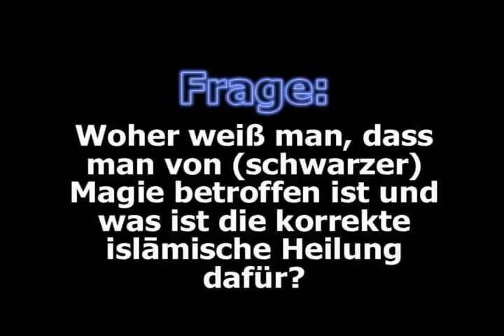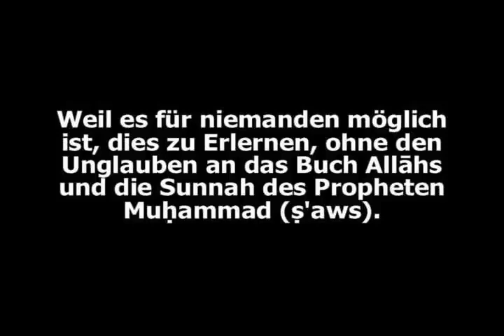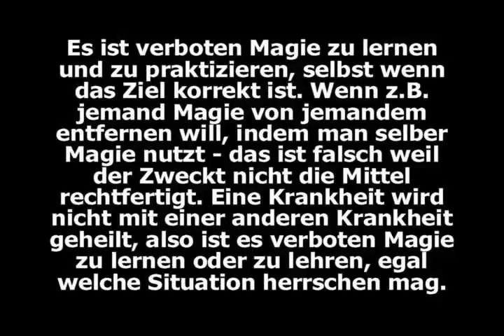Shaykh As Suhaymee as Sihr Zauberei